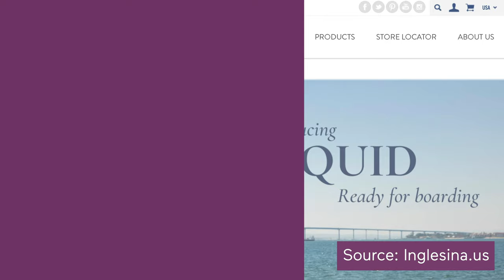Inglesina Quid Stroller Review - Babylist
An ultra-compact and lightweight travel stroller (just 13 lbs!) with a convenient carry handle. Gina shows you all the details.

0:13 Product weight/dimensions
0:39 Fold/unfold
1:05 Age range & adjustability
1:45 Storage & washability

Doing more research? Here's a “Best Strollers of 2020” guide

Every family’s “baby must haves” are different — each week Babylist shares new baby tips, breaks down all the baby essentials and shows you how to use everything so you can own this parenting thing.

Add all the baby gear you love to your Babylist baby registry.

Babies are too tiny to use social media, but we aren't!

**This information is provided for educational and entertainment purposes only. We do not accept any responsibility for any liability, loss or risk, personal or otherwise, incurred as a consequence, directly or indirectly, from any information or advice contained here.